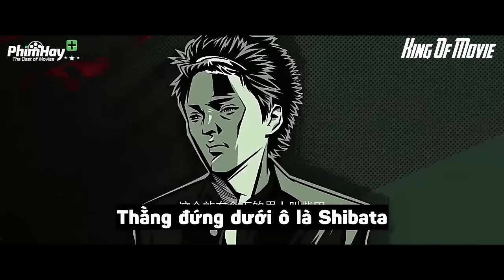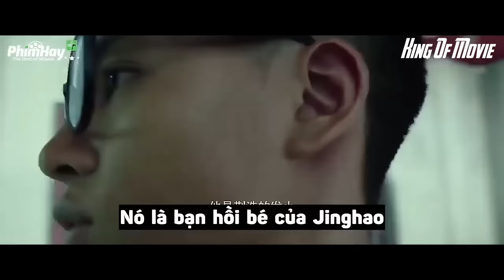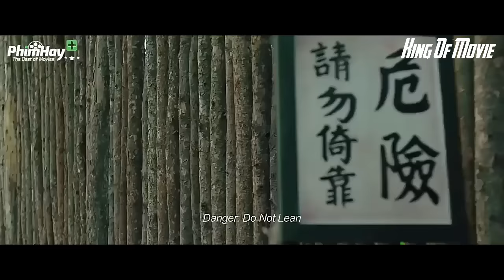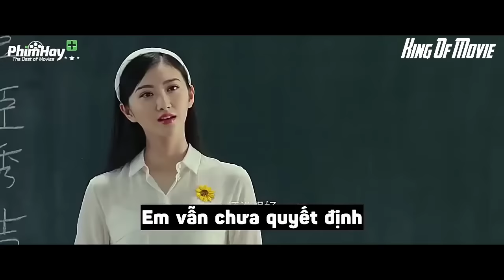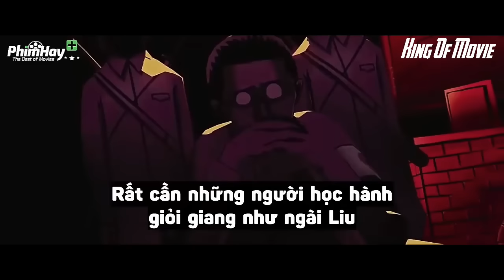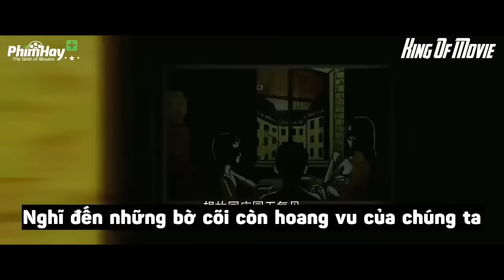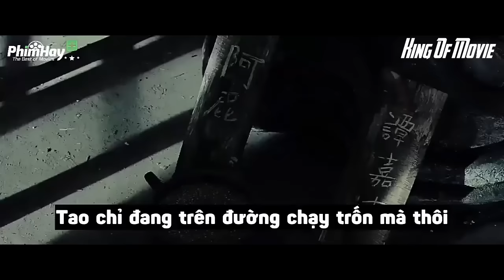[ Nhạc Phim Remix 2021 ] Đại Ca Học Đường | LK Nhạc Trẻ Lồng Phim Đánh Nhau Cực Hay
Tên phim: Thanh Hoà Nam Cao